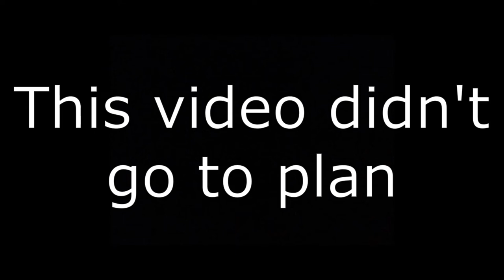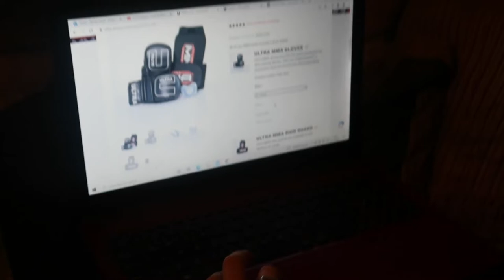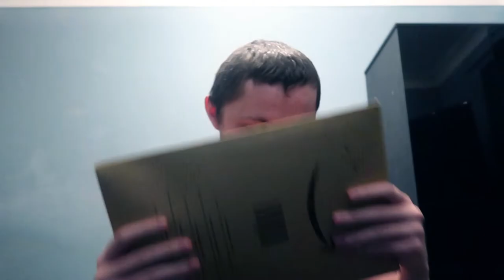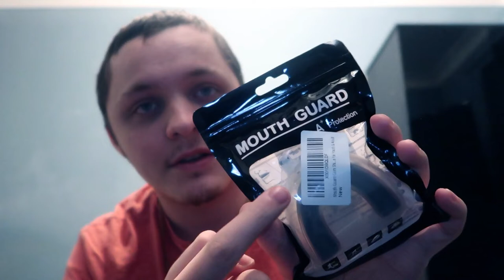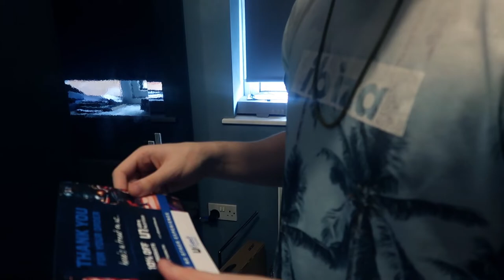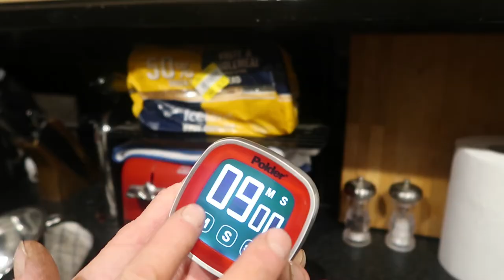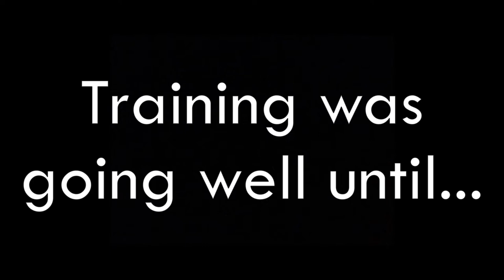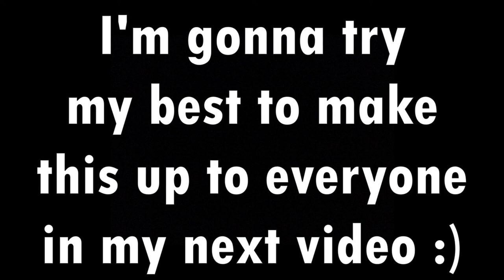Vlog #51 DISAPPOINTED (ULTRA MMA)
I signed up to ULTRA MMA to try something different this year to raise money for Cancer Research UK and fight in front of a live crowd at PRYZM nightclub in Brighton but NO! that dream go crushed in the second week of training and this has put my self confidence down but I will try and keep my head up and stay positive for the future.

THIS IS THE REASON WHY I HAVEN'T UPLOADED IN A WHILE!!!